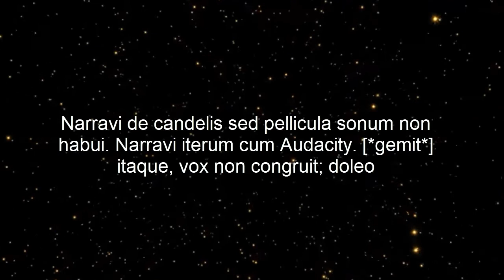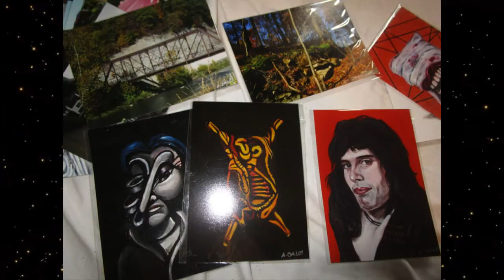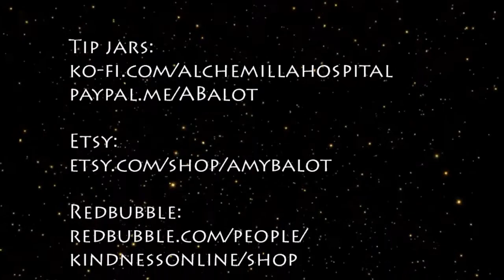Candelas Facio! Latin Vlog | Ancient Rome With Amy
Me and my cardboard Spock make some candles.